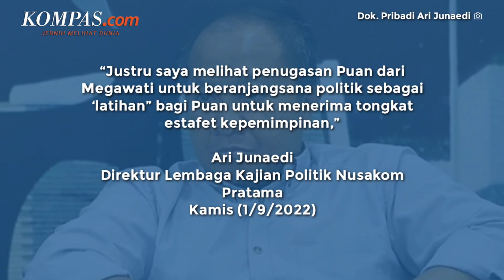Safari Politik PDI-P, Latihan Puan Teruskan Kepemimpinan Partai?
PDI Perjuangan telah memulai safari politiknya mengunjungi partai politik lain sejak, Senin (22/8/2022).

Langkah itu disebut perintah Ketua Umum PDI Perjuangan Megawati Soekarnoputri kepada Puan Maharani yang menjabat sebagai Ketua DPP PDI Perjuangan sekaligus anak bungsunya.

Direktur Lembaga Kajian Politik Nusakom Pratama, Ari Junaedi menilai safari politik PDI Perjuangan tak hanya soal kepentingan pencapresan Pemilihan Presiden (Pilpres) 2024.

Video Jurnalis: Talitha Yumnaa, Syahlutan Ilham
Penulis: Tatang Guritno
Penulis Naskah: Arie Julianto
Video Editor: Arie Julianto
Produser: Ira Gita Natalia Sembiring